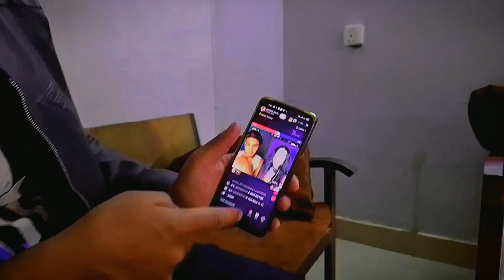New mobile || benko s1 chinese new lunch mobile